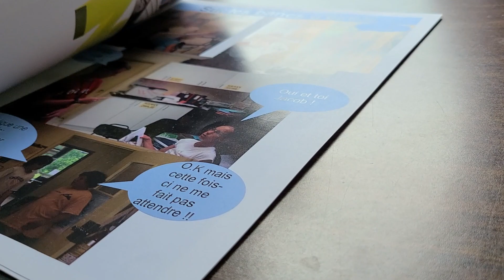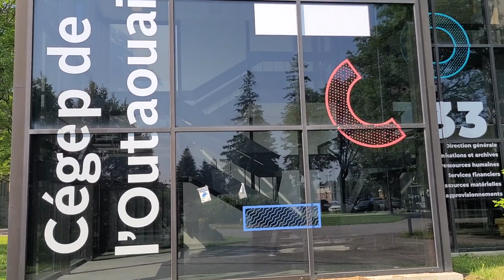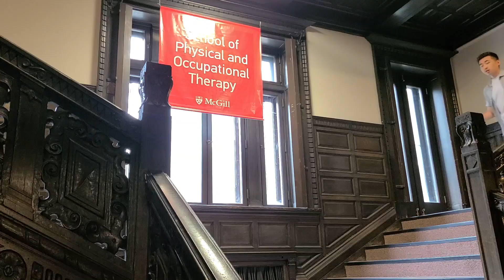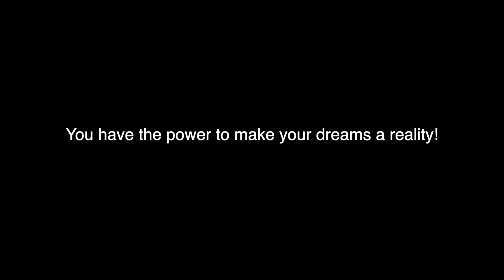My Academic Journey from High School to Dental School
Where did I go to high school, cegep and university? Why I made those decisions to get into dental school?

Hey everyone, my name is Yu-Yao; you can call me Zachary. I am studying dentistry at McGill University in Canada! With my videos, I hope to inform and bring more awareness to anything related to dentistry and the dental application process!

Gear:
Camera - Samsung Galaxy S20
Mic - AGPTEK Lavalier Mic set & Wireless Lavalier Mic